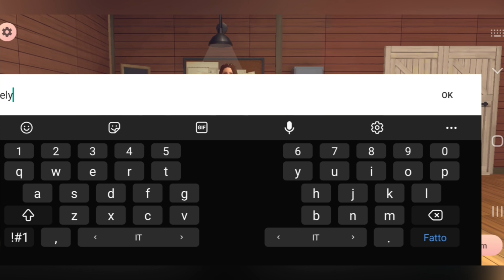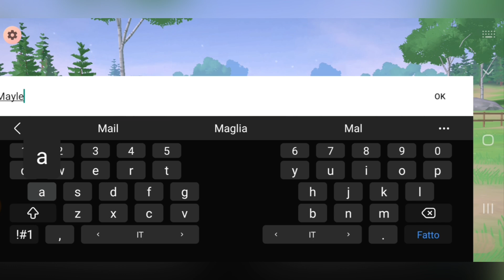[Equestrian The Game] Proviamo insieme il Nuovo Gioco di Cavalli!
Ieri è uscito questo gioco di cavalli, Equestrian The Game.
Che ne pensate? Lo avete già scaricato?
A me piace tantissimo.
Spero che il video vi sia piaciuto.
Vi abbraccio forte💕

                         Italiana 🇮🇹

                STAR STABLE ONLINE
    ✮Nome:  Melania Jewellove
     ✮Server:  Banana Island (Italiano)
      ✮Club: -
       ✮Livello: 21

                        ALICIA ONLINE
                        ✭Nome:  Pirulla
                          ✭Livello:  60+

☁️Domande frequenti☁️

☆Con che cosa editi?
      ⭒KineMaster

☆Con che cosa registri?
      ⭒Bandicam

☆Posso incontrarti?
     ⭒Certo!

☆Possiamo diventare amici?
     ⭒Purtroppo non posso a causa del numero limitato di amici, ma possiamo comunque incontrarci.

☆Possiamo fare un video insieme?
      ⭒Scusate, ma non faccio video individualmente...